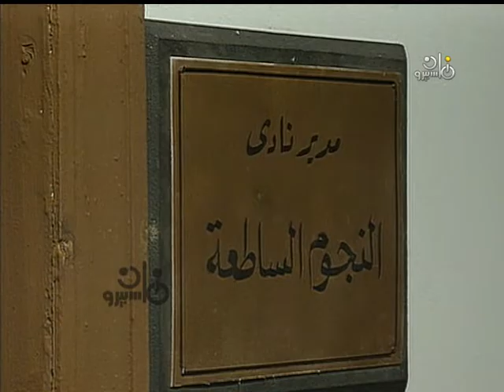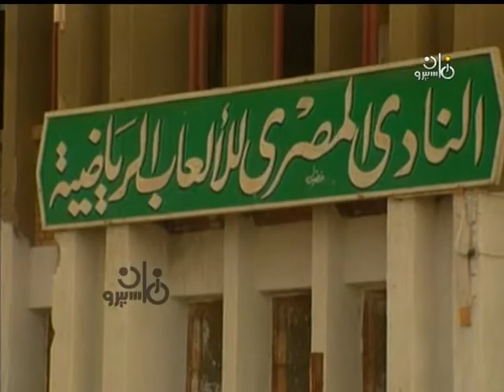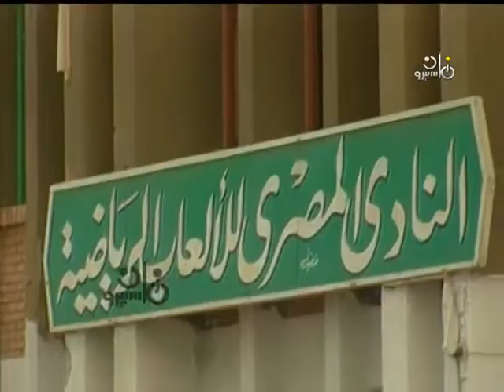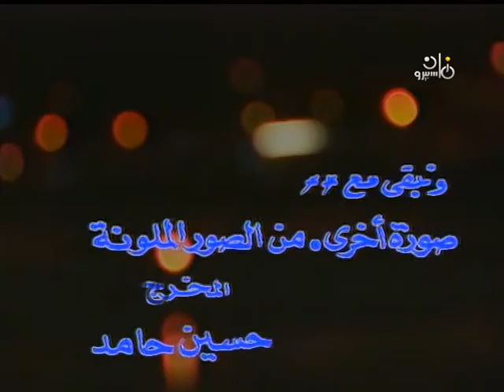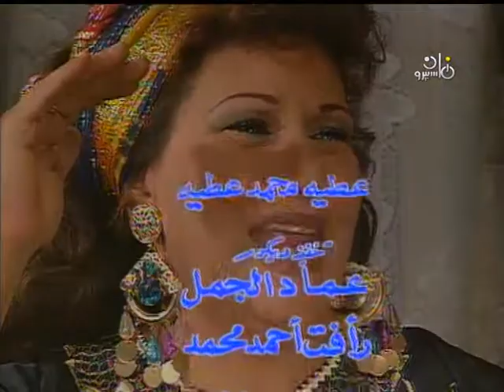مسلسل صور ملونة (1994) الحلقة (1) - فاروق نجيب، ضياء الميرغني، احمد صيام، زايد فؤاد، حسن حسين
مسلسل كوميدي اجتماعي يتكون من عدة حلقات منفصلة الاحداث وبابطال مختلفين باستثناء قصتين مكونه من حلقتين. ويطرح قضايا اجتماعية مختلفة تشمل الزواج والعلقات بين الزوجين وحقوق المرأة والعادات والتقاليد والفساد الاداري وتدهور الذوق الفني والقضايا الرياضية.
بطولة:
سيد زيان
احمد راتب
محمد عوض
سناء يونس
يوسف داوود
خيرية احمد
ندى بسيوني
زيزي مصطفى
تيسير فهمي
حسن مصطفى
احمد ادم
ابراهيم نصر
عماد رشاد
احمد صيام
ضياء الميرغني
عبد المحسن سليم
فاروق يوسف
زايد فؤاد
جمال اسماعيل
مشيرة اسماعيل
نادية عزت
محمد فريد
حسن حسين
احمد عقل
محمد الناجي
منير مكرم
عايدة فهمي
الفت سكر
عفاف حمدي
ايمان الشرقاوي

مسلسل, كوميدي, مصري, اجتماعي, درامي

المسلسل يعرض منه حلقة يوميا الساعة 00:00 باستثناء يوم الجمعة (توقيت القناة جرينتش + 3) وهو من تسجيلي لذلك الجودة عالية

@مشاهد مسرحية بلس